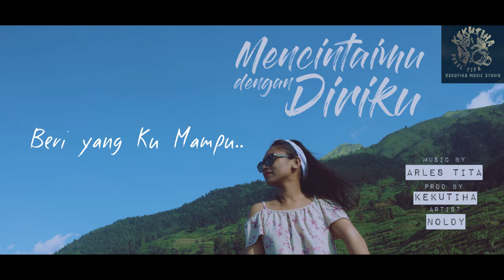NOLDY - MENCINTAIMU DENGAN DIRIKU [Video Lyric] - (prod By KEKUTIHA MUSIC STUDIO)